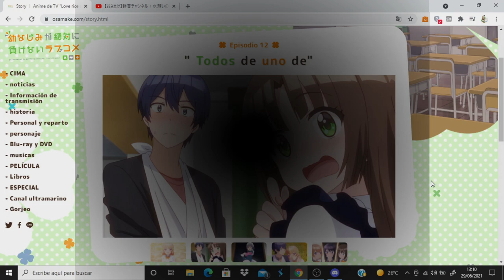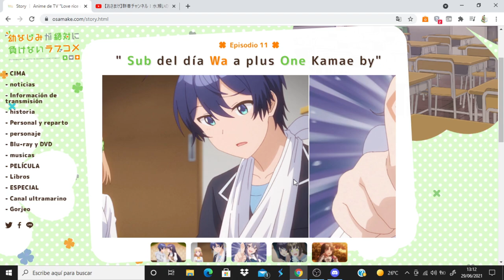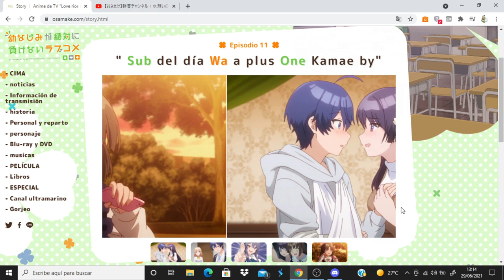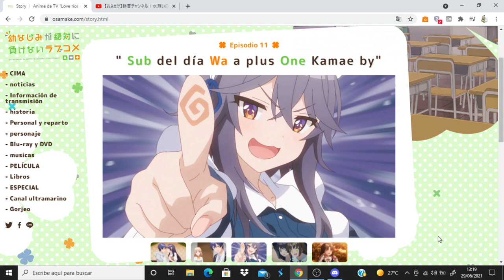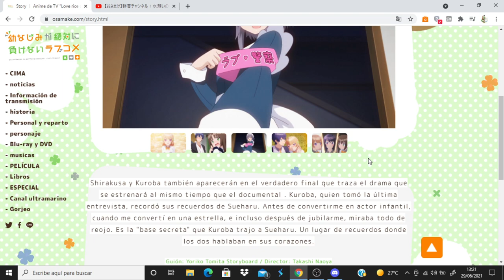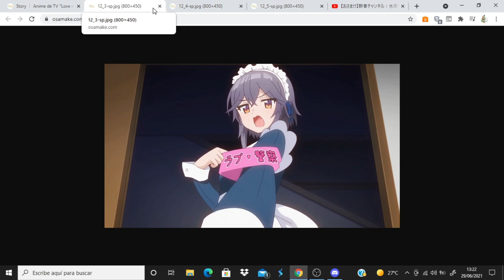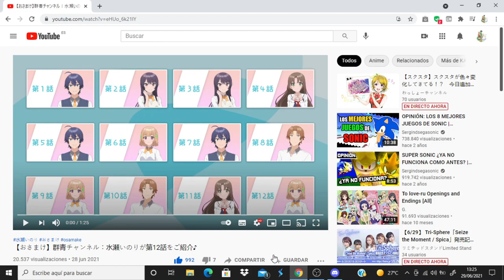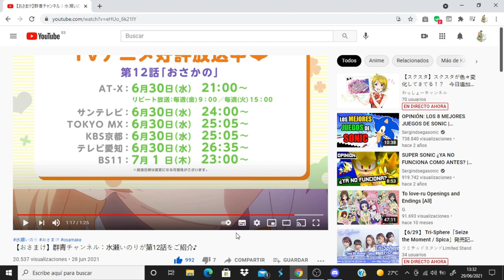Osananajimi ga Zettai ni Makenai Love Comedy comentando avance del capitulo 12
Anime Opening and Ending: Osananajimi ga Zettai ni Makenai Love Comedy